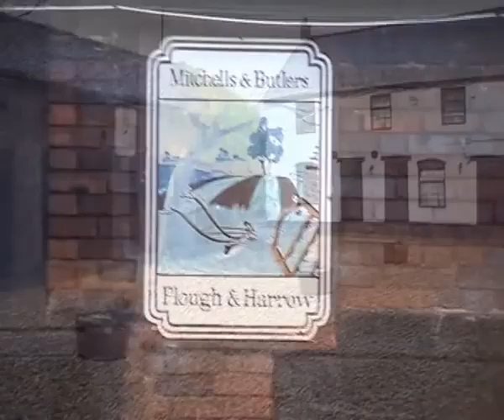UK Vapers Midlands Meet 19th February 2011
From the Plough & Harrow, Tamworth.

Highlights of a brilliant day, originally broadcast on 24th February 2011